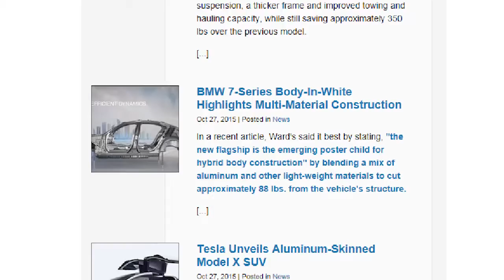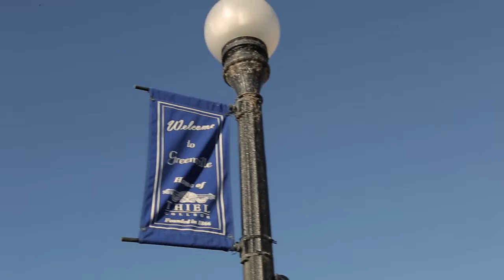Pennex Aluminum History- through 2015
The story of Pennex is one of growth, customer satisfaction and the indispensable role our employees have played in making our company successful.  Our Pennex history is strong and the growth will continue.  Our talented, hardworking employees will drive our future growth, and our strong foundation will sustain our success wherever the journey takes us next.